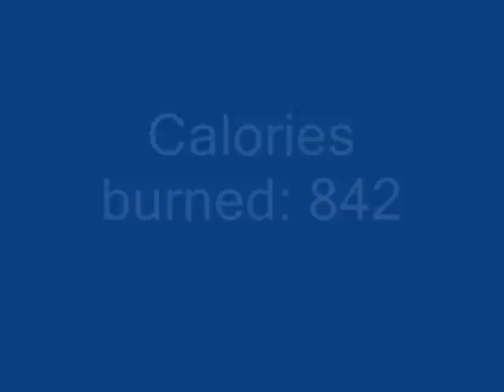Stop Procrastinating ...Turbo Fire Fire 45 EZ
when you don't feel like working out do it anyway and you will feel so much better. You will also feel a great sense of accomplishment for completing it when everything was telling you not to.